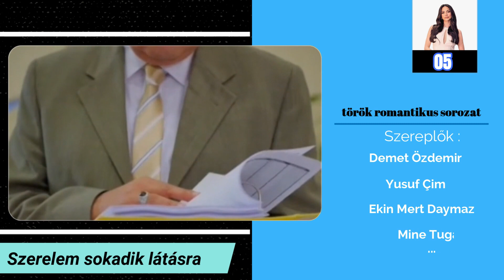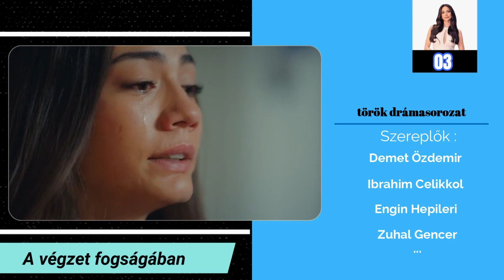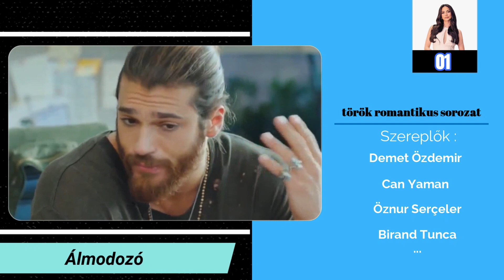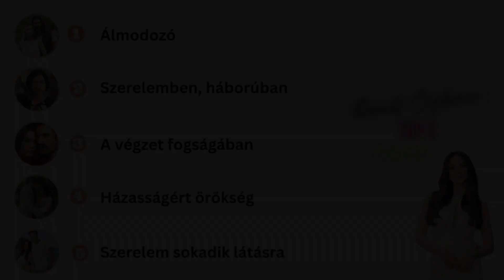Top 5 Demet Özdemir sorozat I Török sorozatok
A videó a magyar nézőink szavazatai alapján valamint kommentek, vélemények alapján készült!